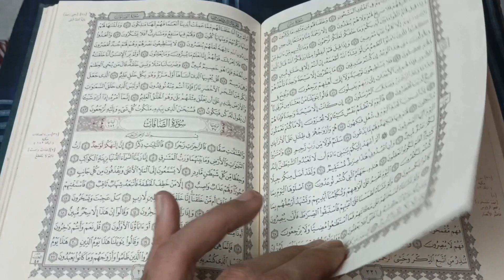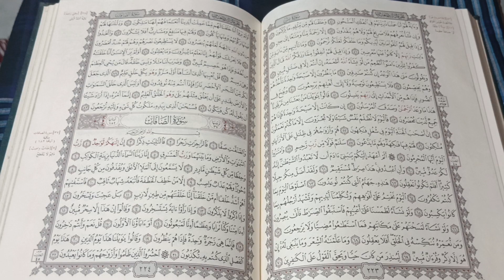Buat sendiri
Karena hidup ngga melulu soal adsense